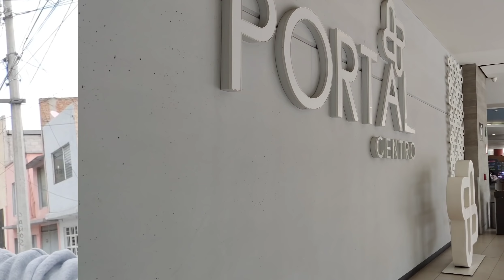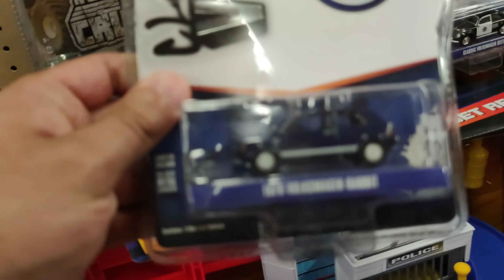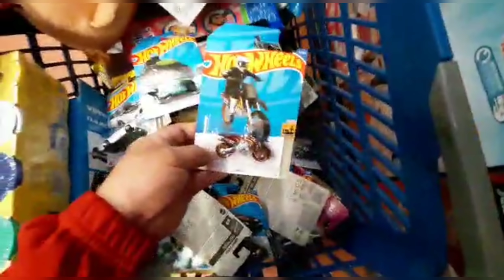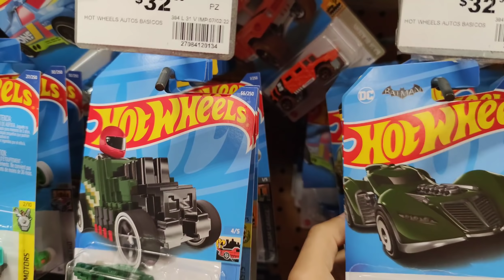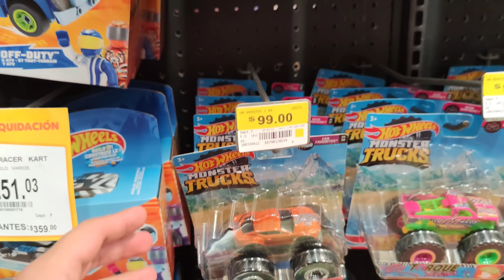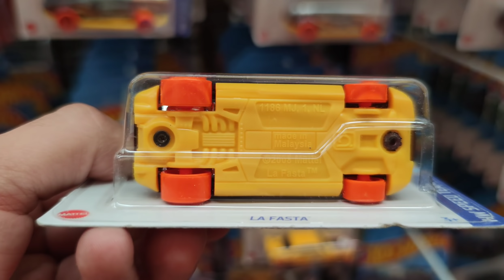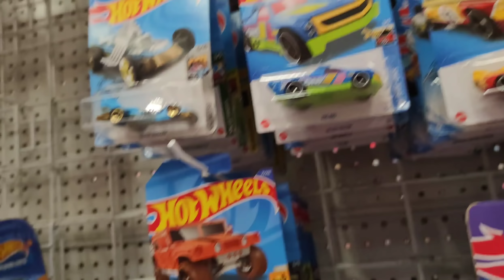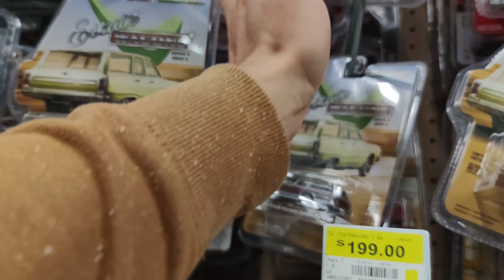ENCONTRÉ GRAN ERROR DE HOT WHEELS ESTARÁ LLEGANDO LO MEJOR EN LA SEMANA | PEQUEÑO COLECCIONISTA